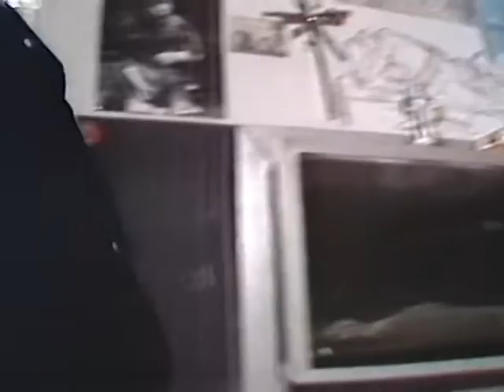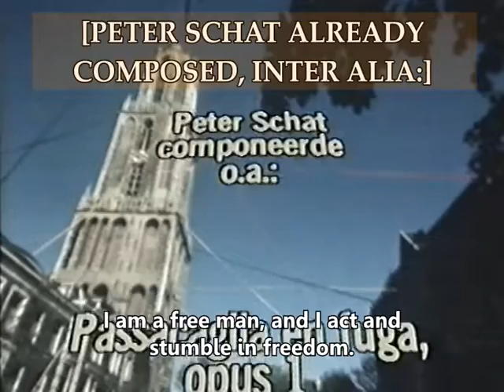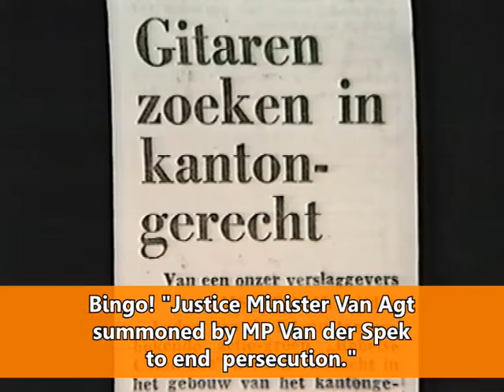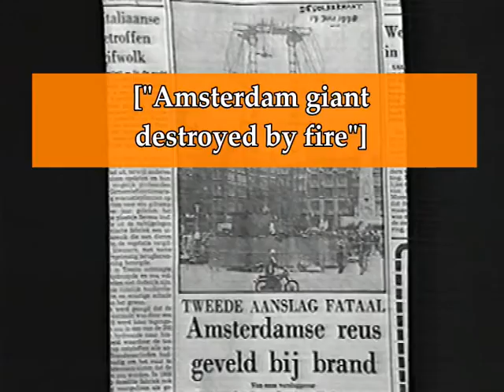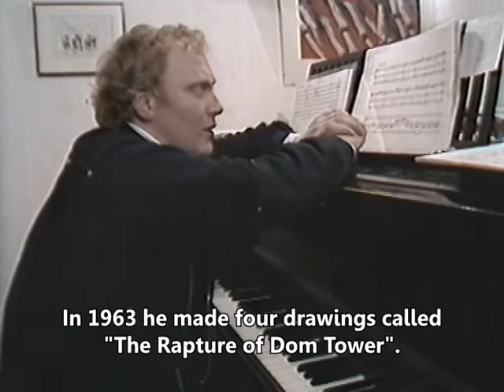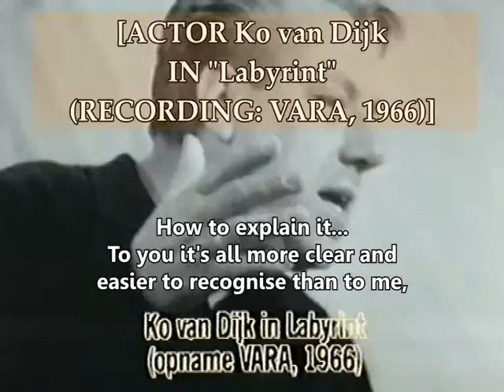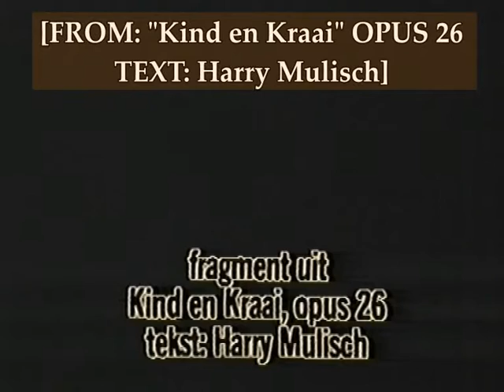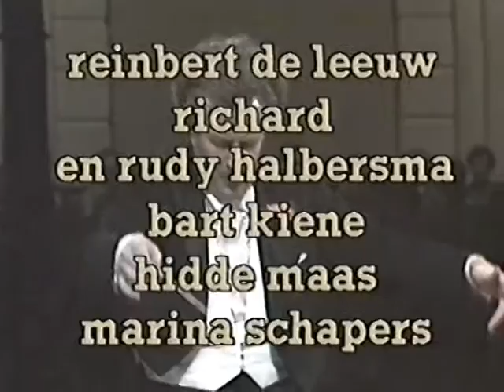Peter Schat - What does a composer do? °1979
NB: DIESES VIDEO SOLLTE JETZT AUCH IN DEUTSCHLAND VERFüGBAR SEIN!
To my knowledge, Peter Schat is the only composer who ever broke in to a court building. A visualisation of said event can be seen in the Dutch tv documentary "Wat doet de componist"("What does a composer do") from 1979, a portrait of the composer - his life and works, political affiliations and activism, the process of composing and the necessity of tonality. You can also see the composer throwing eggs at a giant...

!!THIS DOCUMENTARY WAS MADE, BROADCAST
AND ARCHIVED WITH PUBLIC MONEY!!